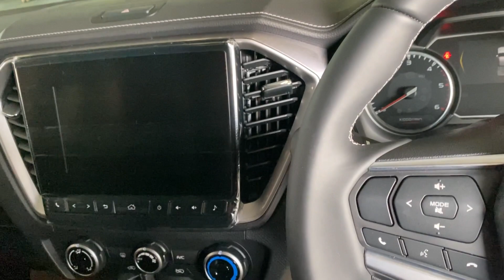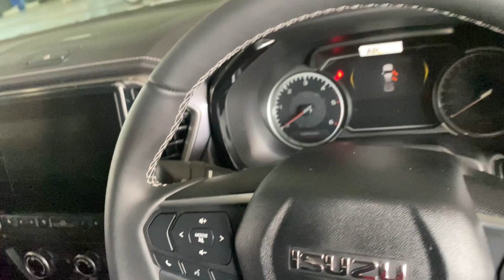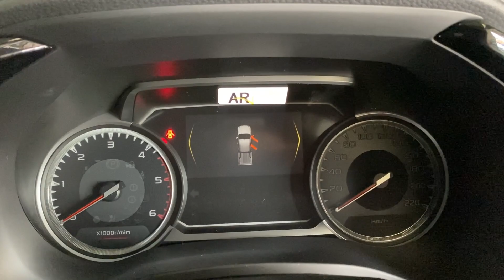อีซูซุ2021 4ประตูยกสูง Hi-Lander 1.9 Z (รีวิวอย่างละเอียด)|เซลล์ปีใหม่อีซูซุ